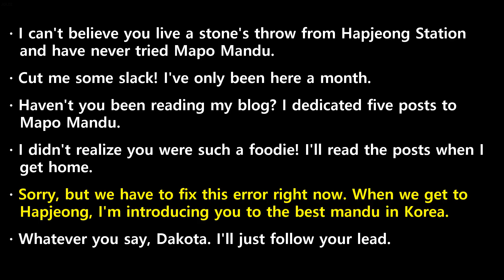20240513 ebs power english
20240513 ebs power english transcript

 I  can't  believe  you  live  a  stone's  throw  from  Hapjeong  Station  and  have  never  tried  Mapo  Mandu.
 Cut  me  some  slack!  I've  only  been  here  a  month.
 Haven't  you  been  reading  my  blog?  I  dedicated  five  posts  to  Mapo  Mandu.
 I  didn't  realize  you  were  such  a  foodie!  I'll  read  the  posts  when  I  get  home.
 Sorry,  but  we  have  to  fix  this  error  right  now.  When  we  get  to  Hapjeong,  I'm  introducing  you  to  the  best  mandu  in  Korea.
 Whatever  you  say,  Dakota.  I'll  just  follow  your  lead.